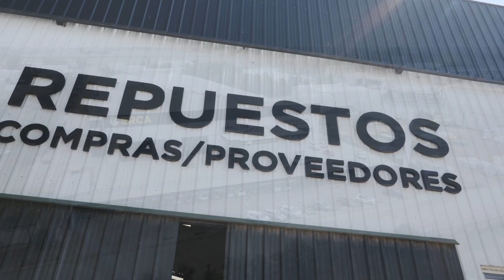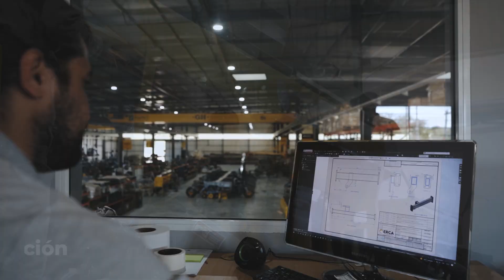Agroactiva 2024: "En Industrias ERCA somos amigos de nuestros clientes"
Marcela Silvi, gerenta General de Industrias ERCA, estuvo presente en el stand de la empresa en la muestra de Armstrong,